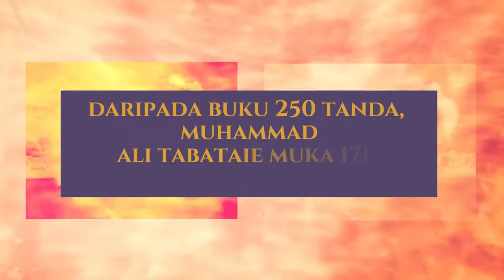Perang Nuklear | Ramalan Imam Ali